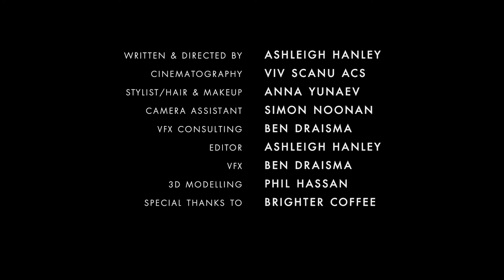How to make the best music video ever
"After first hearing Drone, our writer/director Ashleigh Hanley knew the lyrics should tell one narrative and the video another. Given Ash’s background in film and scriptwriting, (Pig Boy, 2017 and Second Hand, 2014), he was never going to shoot the band standing around playing instruments. A storyteller at heart, Ash wanted to portray modern-day love tale through a social-media lens. What if we could apply filters in real life? Could we still find true love behind the fakery?
So, extensive research into Instagram and Snapchat followed, allowing him to construct a story based on trending filters. Next, he mapped out how to shoot the clip in a way that’d trap the characters inside their own social media accounts. This meant 27 wardrobe changes, 17 hairstyles, 10 make-up looks and 20 animated filters to design in post-production.

An ambitious project, it relied on Ash’s vivid imagination and organisational superpowers. The result is a world we haven’t seen in music videos before."